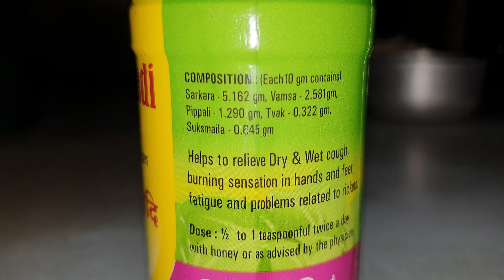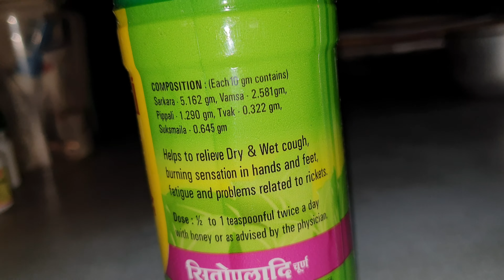HOW TO REMOVE COUGH AND COLD.I TAKE THIS CHURN.WITHOUT HONEY.FOR SMALL CHILDREN MIX HONEY.